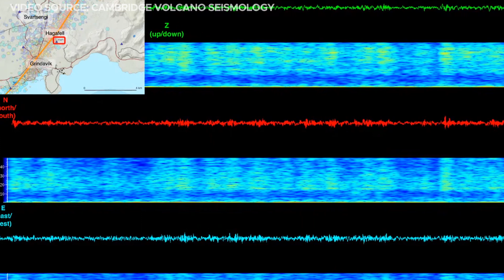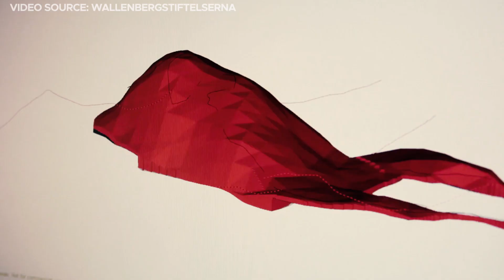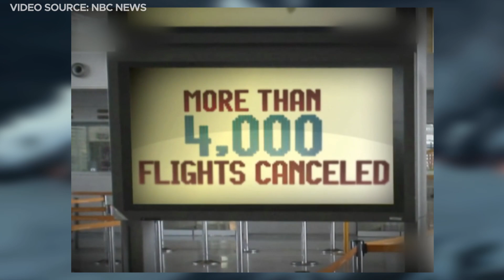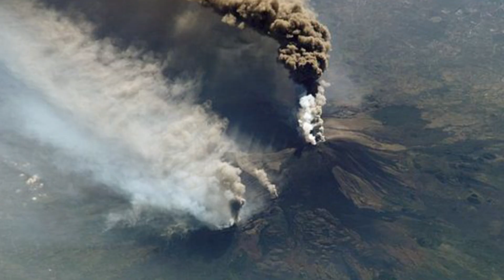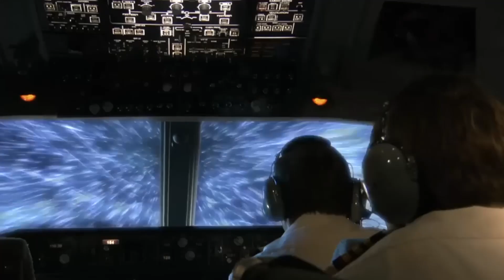Iceland’s 100ft Volcano Crack Is About To Cause The BIGGEST Eruption In Europe!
Beneath the serene town of Grindavik in Iceland, a perilous situation is emerging. Recent seismic activity has disturbed the region, forcing residents to evacuate as the earth quivers. The Iceland 100ft volcano fissure is on the brink of triggering the most dangerous eruption in Europe. Experts hold divergent views on the forthcoming consequences, casting the lives and future of locals into uncertainty. However, this catastrophic event could cast a shadow over Europe in a manner unprecedented in many years, leading to disturbances and pushing the boundaries of human resilience. Join us today as we delve into the impending eruption threat presented by Iceland's 100ft volcano fissure, anticipated to be the largest in Europe.